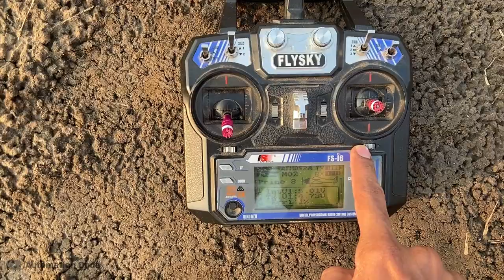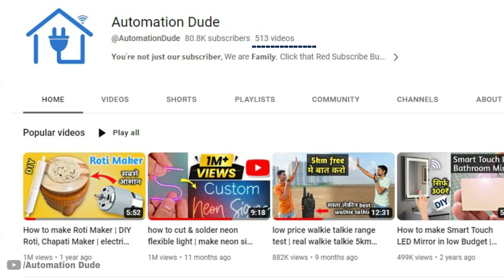Smallest homemade rc jet plane - Automation Dude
Galtiya sabhi karte hai.. lekin jo haar maan lete hai vo acche pilot nai bann paate ! Aaj maiden flight liya iss new homemade rc plane ka jo uda he nahi properly. Abhi aapne itne saare videos dekhe hai rc airplane ke automation dude channel pe, toh comment karke batao aapko kya reason lagta hai crash ka.
Waise video ke end me giveaway hai bada toh usse miss mat karna.
Happy Landings
I will Giveaway 10 DYS BLDC motors when we reach 100k subscribers!